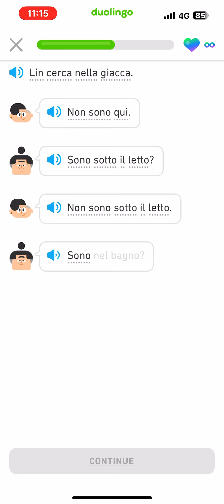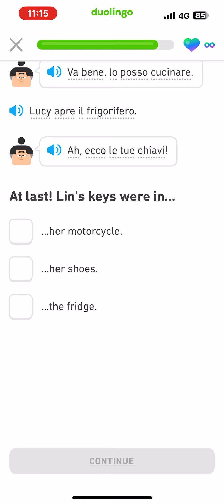Let’s read Italian Duolingo Stories beginner section 1:rookie